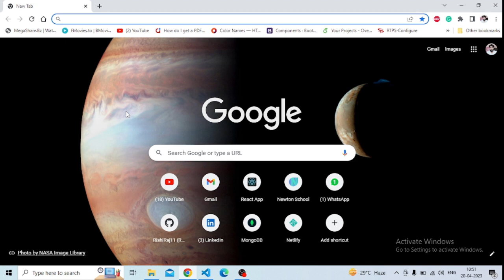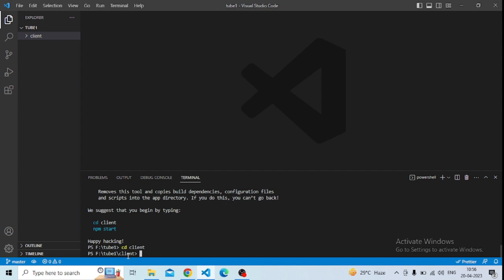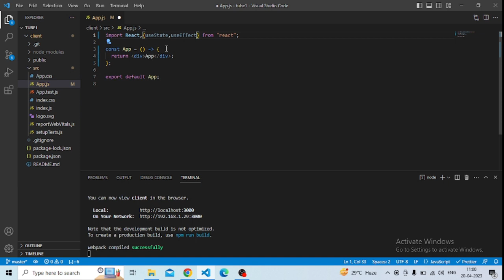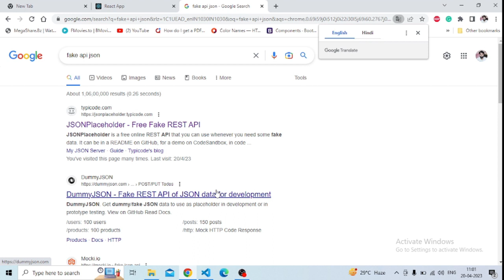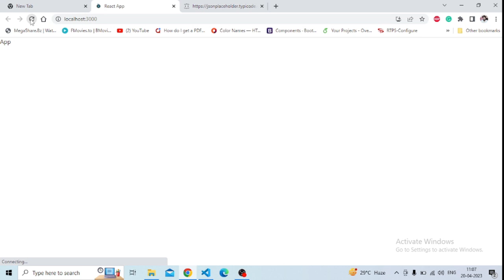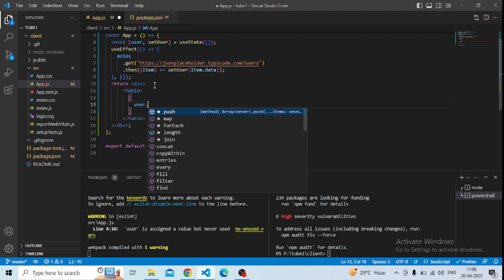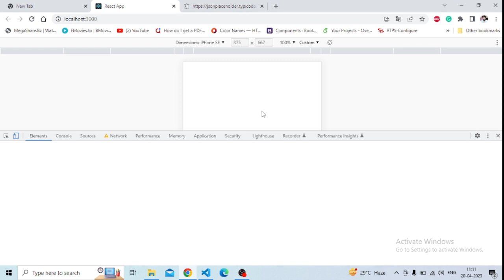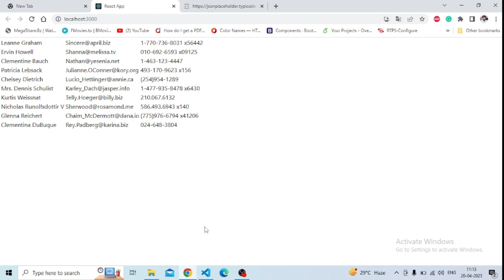Calling API & Fetching Data in react JS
Hello friends,
In This video, you will learn
How to call API in react js
How to use Axios library in react js
Use of useState and useEffect hooks